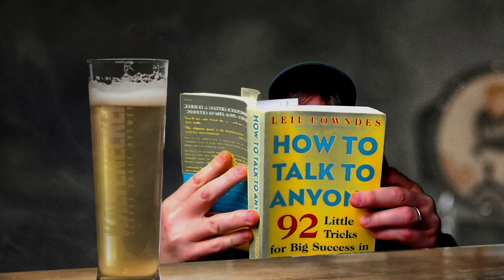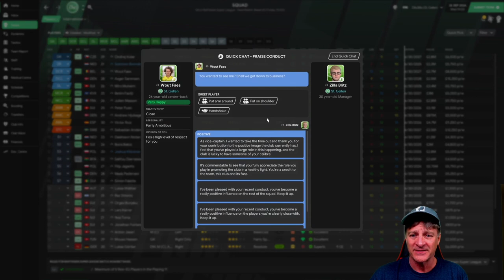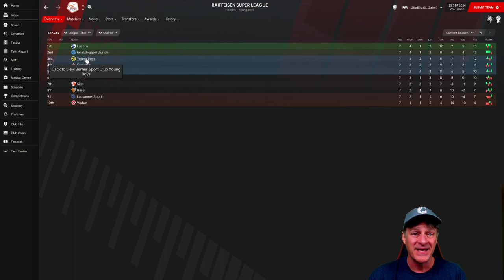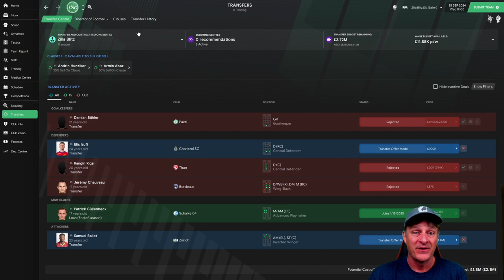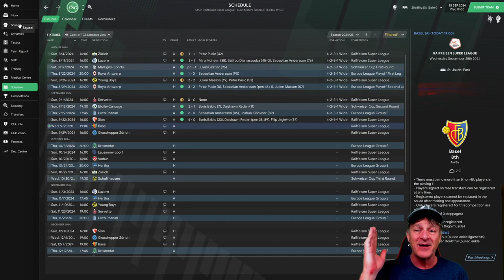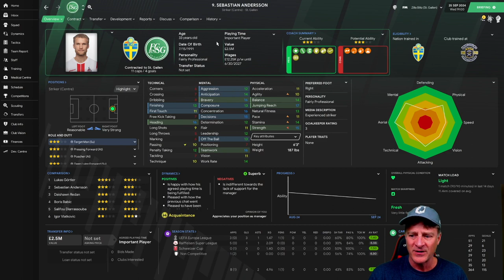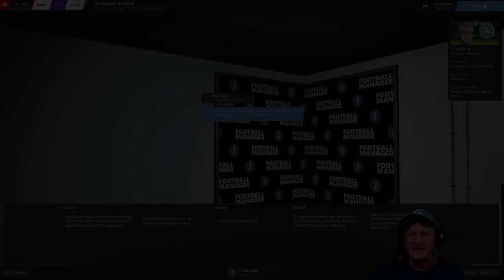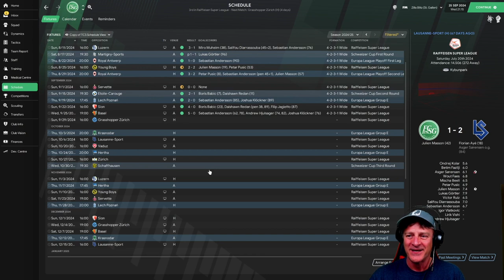FM21 | Walkabout Europe: Switzerland Hates Me | Football Manager 2021 Journeyman | Club 3 Episode 2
We get off to a rocky start with St. Gallen in Switzerland. The players hate me. The press hates me. The owners aren't happy.  The fans hate me. Monkey hates me.

Walkabout: Europe is a Football Manager 2021 (FM21) Journeyman Let's Play published by Zilla Blitz. In this journeyman, I can only move to a new club in the game when I've walked/exercised the distance between our present club and the new club in real life.

Episode Schedule: Tues/Thur/Sat or Sun